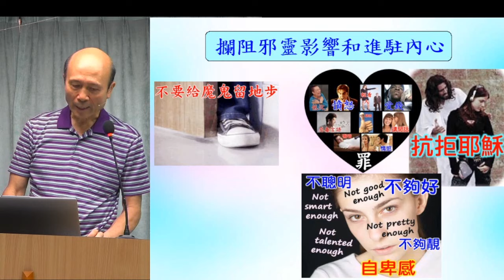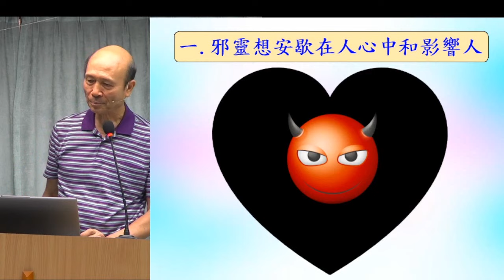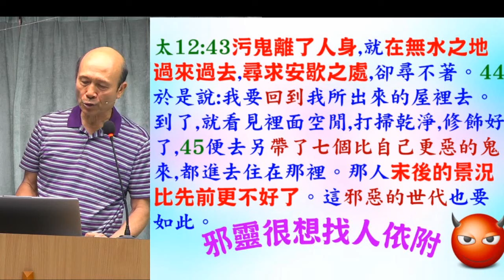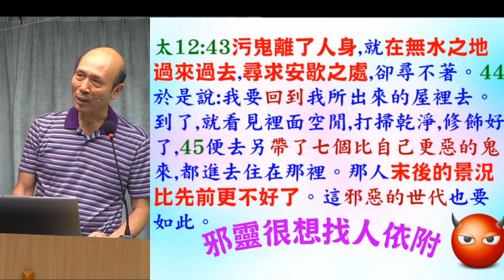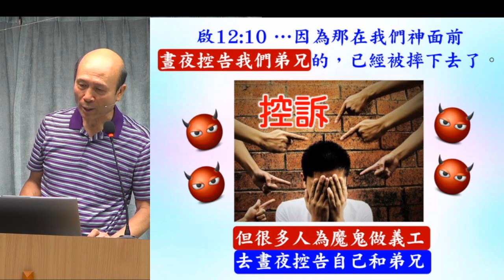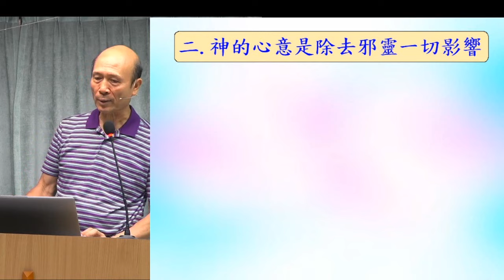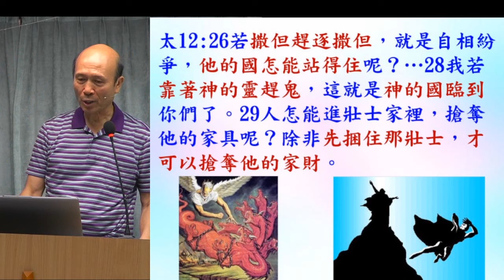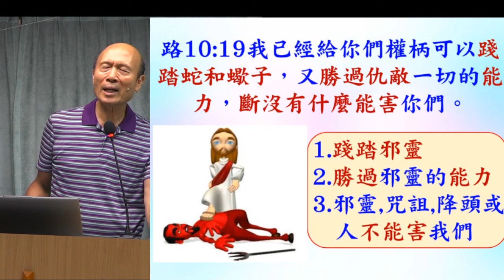攔阻邪靈影響和進駐內心 - 葉牧師 2024.07.07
攔阻邪靈影響和進駐內心

 1. 與主的關係：怎樣建立與主相愛的關係，怎樣從主的愛得力，怎樣深信神的供應和計劃。
 2. 處理生命：怎樣不被人、罪、負面思想情緒和潛意識、婚姻和生活的問題、和侍奉的問題影響。
3. 進入不同層次的侍奉：侍奉可以由簡單的生活見證，到建立別人的靈命，或進入策略性的侍奉。